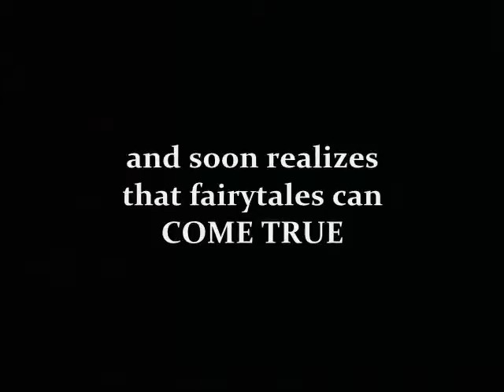Book Video Trailer: Blood And Sunlight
A twenty-three-year old college dropout, Melanie craves excitement in her life...stuck in a dead-end job in the small town of Ellicot City, Maryland, she's always been fascinated by fairy tales - but little does she know, she'll soon be caught up in the midst of a living, breathing one...when she crosses paths with a real life vampire, Melanie is forced to realize that fairy tales actually can come true, and the concept of "evil" as we know it isn't always what you expect it to be...